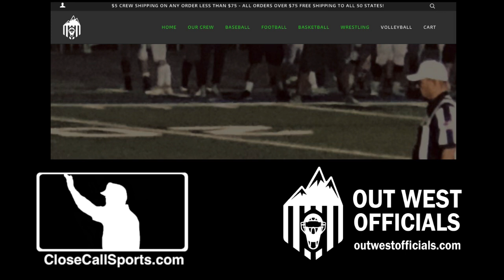Tmac's Teachable Postseason - Willson Contreras' HBP Conflict with Yimi Garcia at Wrigley Field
During Chicago's Wild Card elimination game against Miami, CHC batter Willson Contreras faced MIA pitcher Yimi Garcia in the 8th inning of a 2-0 game. Article

Garcia's first pitch ran inside and Contreras was hit by the pitch...or was he?

HP Umpire Will Little immediately called "Time" and enforced Official Baseball Rule 5.05(b)(2), which states that while batters are ordinarily entitled to first base upon being hit by a pitch, this entitlement does not apply when "the batter makes no attempt to avoid being touched by the ball."

With Contreras appearing to lean his left arm/elbow into the pitch, Little called the batter back to home plate and explained his decision to manager David Ross.

When play resumed, Contreras showed bunt on the ensuing pitch before pulling the bat back and taking a called strike, drawing Garcia in, as if to charge a bunt. Contreras then appeared to yell at Garcia, and Umpire Little subtly stepped in front of home plate and between the players.

Garcia then hit Contreras on the arm with his next pitch (legitimately a HBP), drawing further ire as 1B Umpire and Crew Chief Dan Iassogna joined Little in managing the situation: Iassogna escorted Contreras to first base and Little stepped toward Garcia at the mound.

The game continued without warnings nor ejections and the Marlins ultimately won the contest, eliminating the Cubs from the postseason.